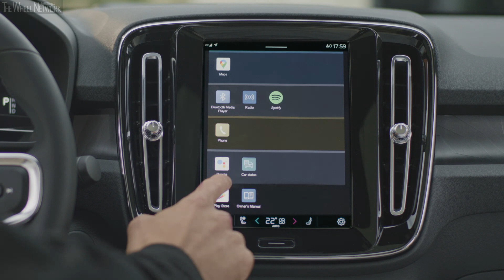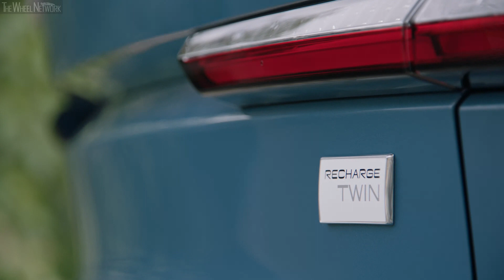2022 Volvo C40 | Fjord Blue | Driving, Interior, Exterior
Volvo C40 Specifications:
▪ Towing capacity (braked) – 1,800 kg
▪ Cargo volume front/rear – 31/413 litre
▪ Engine – 2 electric motors
▪ Max output – 204 hp (150 kW) each at 4,350-13,900 rpm
▪ Max torque – 330 Nm each
▪ Max system output/torque – 408 hp (300 kW)/660 Nm
▪ Transmission – Single-speed, AWD
▪ Battery capacity – 75 kWh
▪ Charging time at 6A/10A/16A AC 3-phase – 22/14/8 hours
▪ Charging time at 6A/10A/16A/32A/48A AC 1-phase – 72/40/24/12/8 hours
▪ Charging time at 50/150 kW DC – 120/40 minutes
▪ Driving range – 420 km (estimated WLTP)
▪ Fuel consumption –  l/100km urban/extra-urban/combined

▪ Exterior colour – Fjord Blue
▪ Footage location – Belgium

Video Timeline
0:00 – Driving
2:33 – Interior
4:02 – Exterior